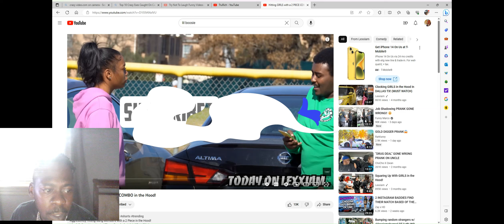reaction videos of Lexxian